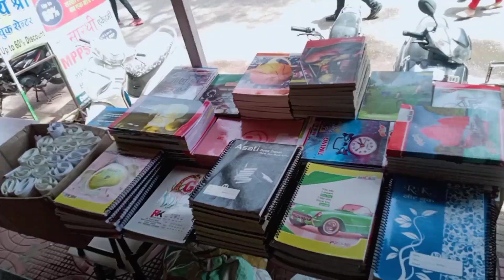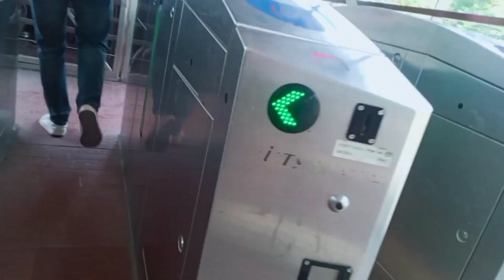day 8.....😄daily routine.......fun....😜enjoy......🤩 mini vlog....college vlog.....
Here you will get a overview on my college routine and the places where we visited in the
city.